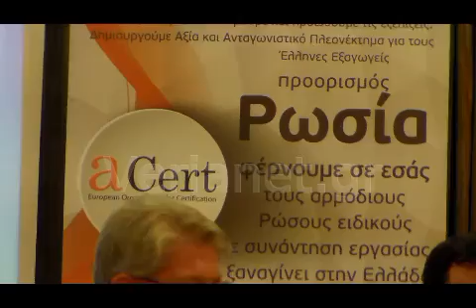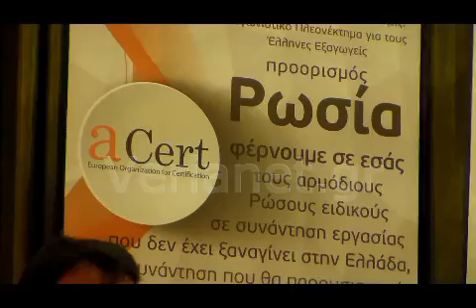2015 05 11 Βέροια σύσκεψη Επιμελητήριο εμπάργκο Alexie ALEKSEENKO